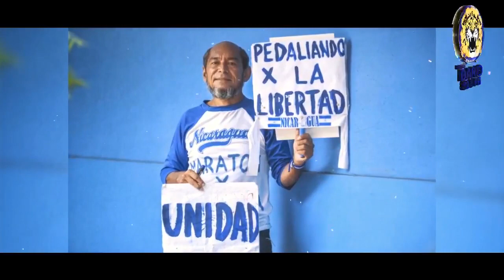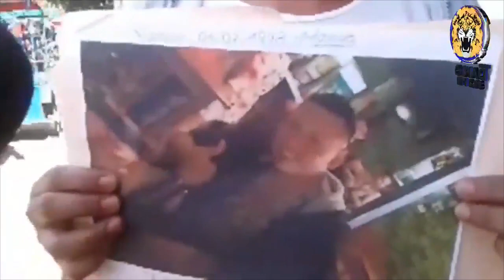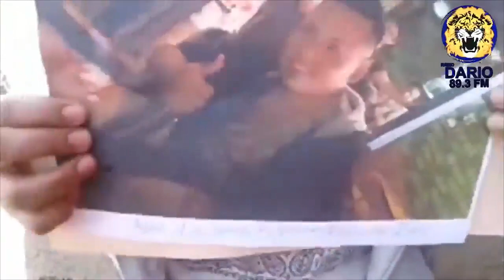Noticias Live 5 De Junio 2019.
Titulares en Noticias Live:

• Tres presos políticos resultan intoxicados en La Modelo.

• Médicos de la penitenciaría habrían intoxicado a presos políticos, aseguran familiares.

• Autoconvocado nicaragüense muere cruzando el desierto hacia Estados Unidos.